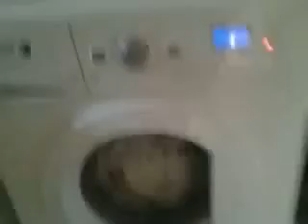lave linge fagor part2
3è essorage